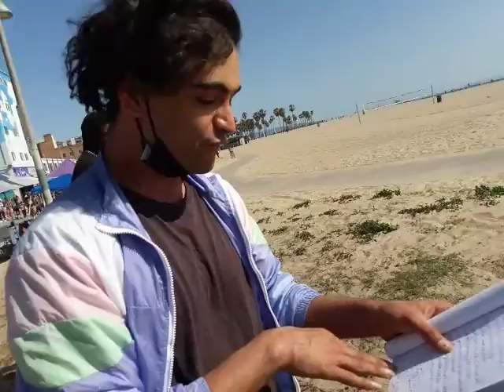Poet BLUE, Venice Beach boardwalk street art stoner fam Rest in Paradise Austin LA Unity California